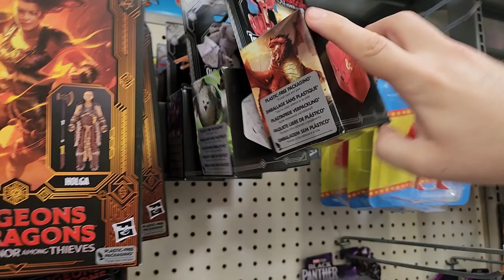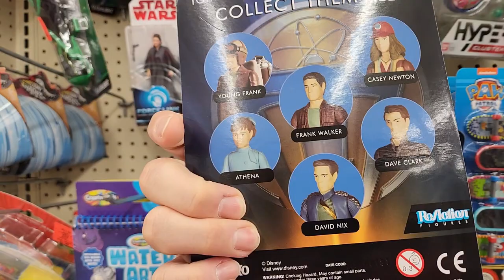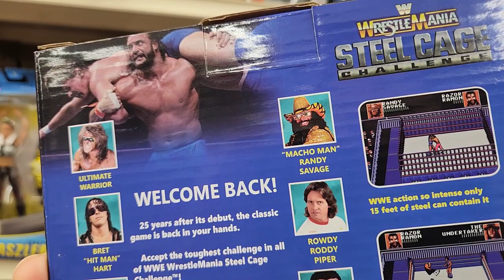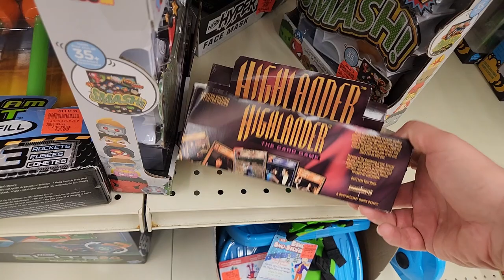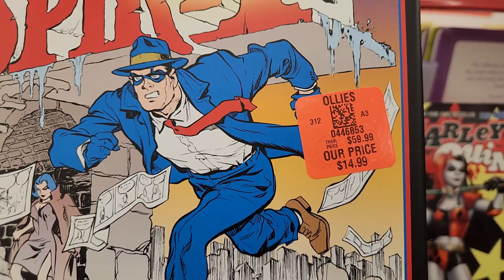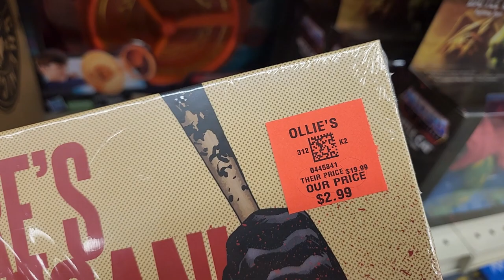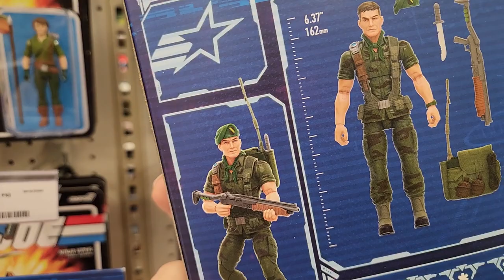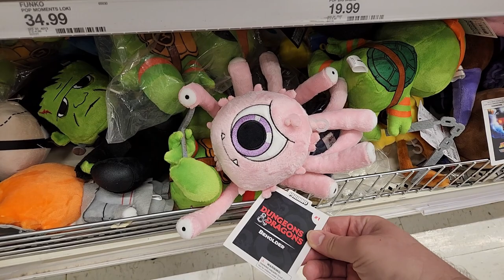My First Time Visiting An Ollie's Bargain Outlet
Looking for deals at Ollie's!